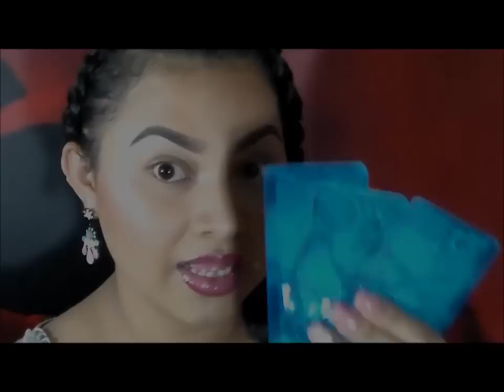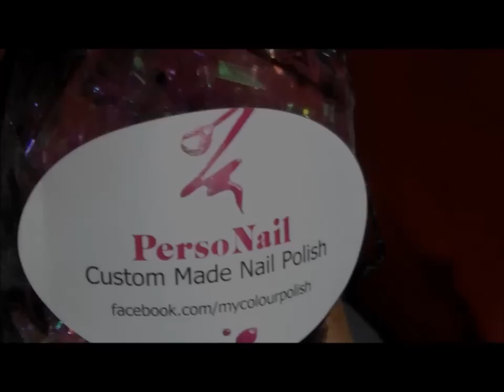chiniriz100 premio SORPRESA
Hola lindas compartiendo mi alegria Dios es Bueno y gane este sorteo sorpresa y por eso y mas las invito a este bello canal de mi amiga donde encontraran variedad de videos,reseñas y sobre todo un talent bello en Uñas acrilicas y arte en Uñas super recomendada,y Bueno vean cada video q sube porq hace sorteos sorpresas. feliz dia

--- SERIE ESPECIAL

BENDICIONES